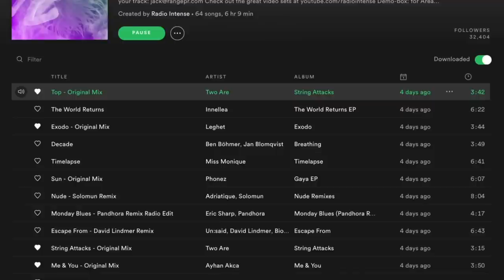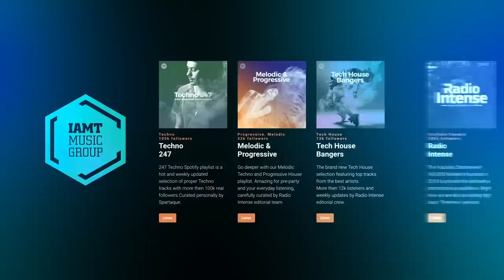Ralph - Live @ Electronic Space 22.09.2021 / Melodic Techno & Progressive House DJ mix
Progressive House & Melodic Techno DJ mix by Ralph on Elecetronic Space
Follow Ralph: